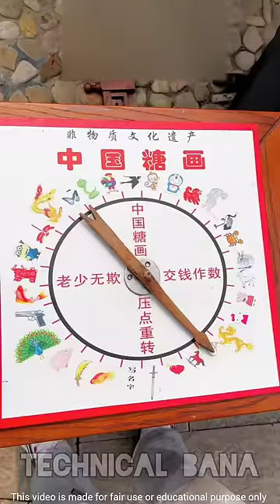लड़के ने बनवाई खुद के लिए Peacock 🦚 बाली Candy 🍬